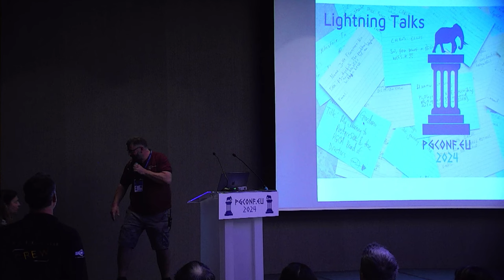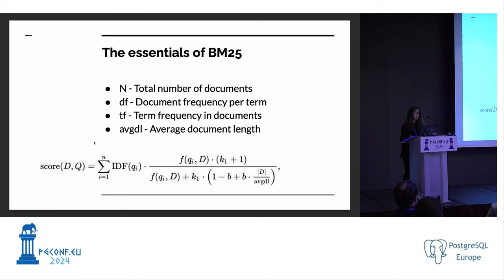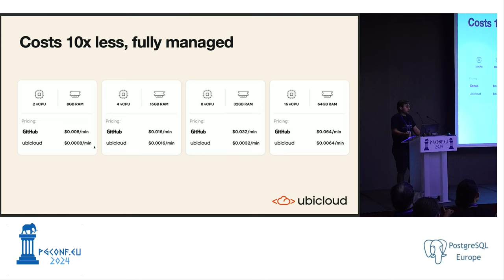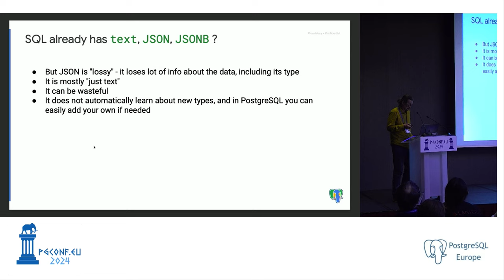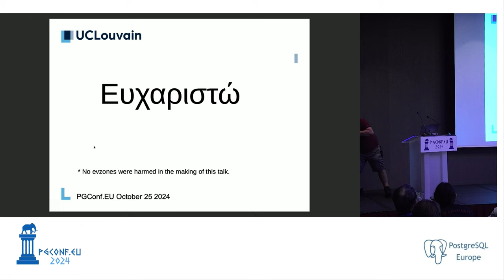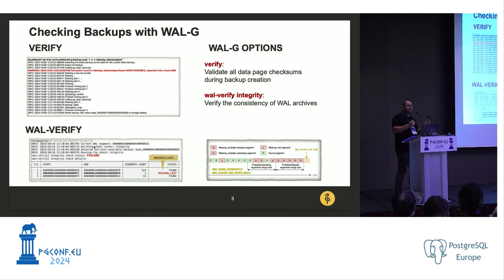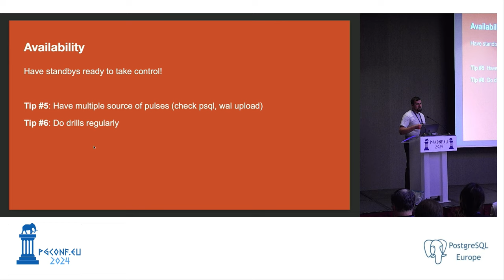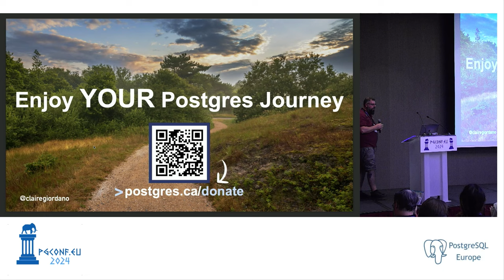Lightning Talks (PGConf.EU 2024)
A series of short talks, each a maximum of 5 minutes long, submitted by attendees and selected during the conference itself. Hosted by Dave Page, but all the good stuff comes from our awesome speakers:

Christoph Berg: Bits and News from the PostgreSQL Contributors Team
Di Qi: A Simple Version of BM25 in Postgres
Mark Wong: PostgreSQL Performance Farm 5 Second Update
Neeta Goel: Migration Consideration: Oracle to PostgreSQL
Enes Cakir: Reduce your GitHub Actions bill by 10x
Jelte Fennema-Nio: pg_duckdb: Challenges and Benefits of Elephants with Beaks
Hannu Krosing: PgObject - a self-describing pg-typed structured data type (like JSON but Much Better)
Raoul De Guchteneere: Migrating on new servers using repmgr with near zero downtime
Chris Ellis: So, You Want A … PGDay Website?
Marat Bogatyrev: From Backup to Integrity. Leveraging WAL-G for PostgreSQL
Ads & Floor: Every Postgres contribution counts
Eren Basak: Managing PostgreSQL on Cloud
Claire Giordano: My Journey to PostgreSQL & the PGCA Board of Directors